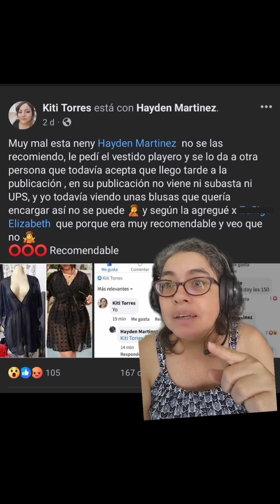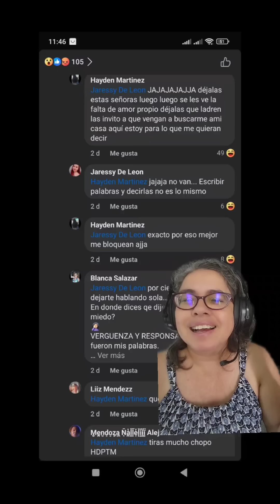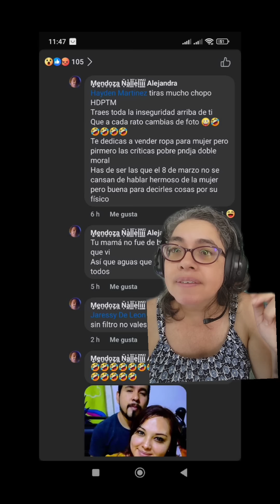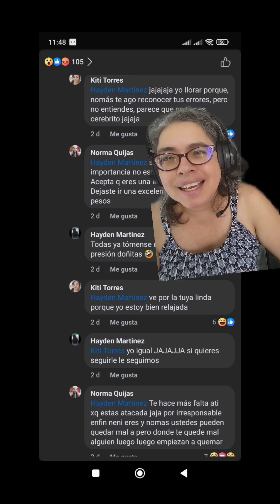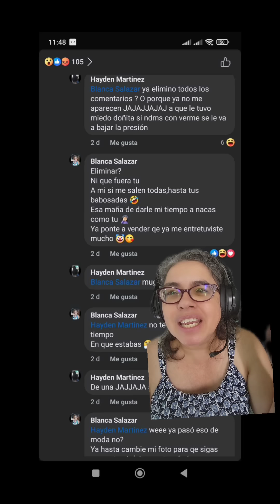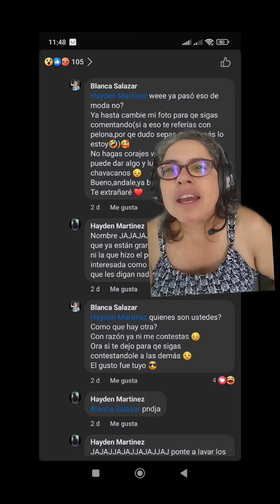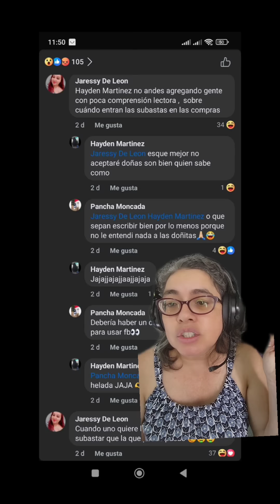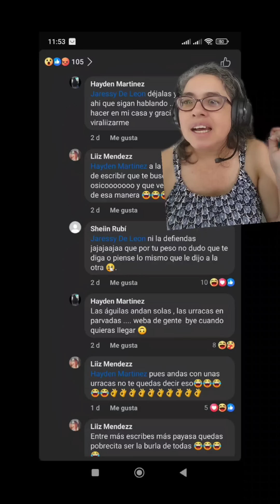Este chisme es de una neni que volvemos a lo mismo se defienden mejor calladitas